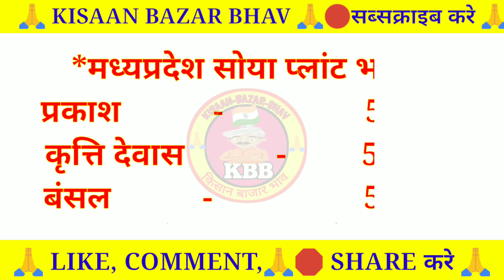सोया प्लांट भाव 29 जून 2023 | सोया प्लांट भाव लाइव|soya plant bhav|soybean ka bhav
सोया प्लांट भाव 29 जून 2023 | सोया प्लांट भाव लाइव|soya plant bhav taja|soybean ka bhav

soybean bhav
soybean plant bhav today
soya plant
soybean bazar bhav
soyabean bhav